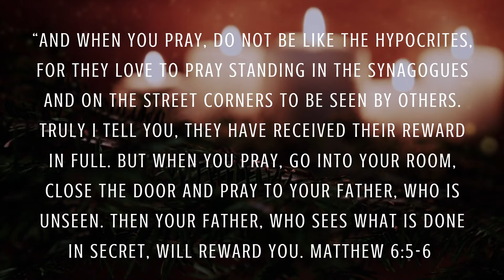Gateway's Daily Prayers - Matthew 6:5-6